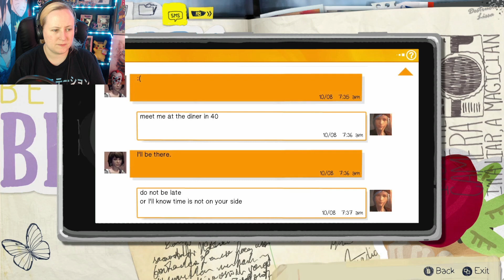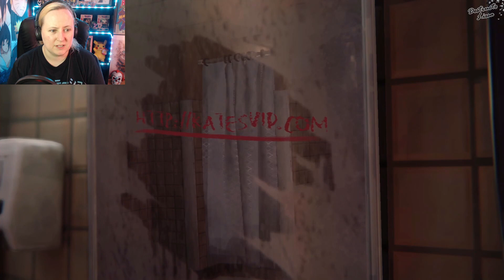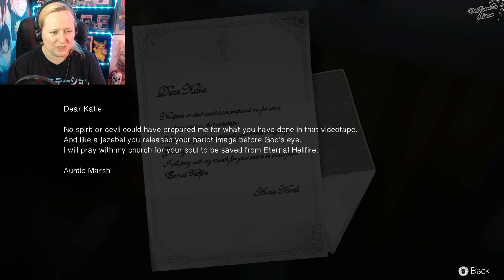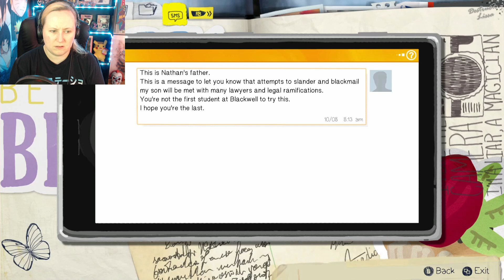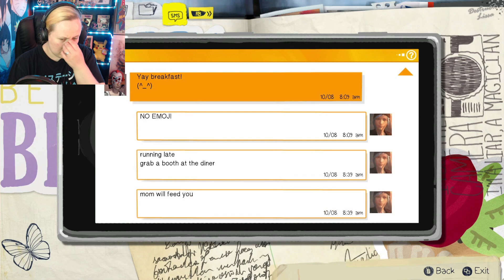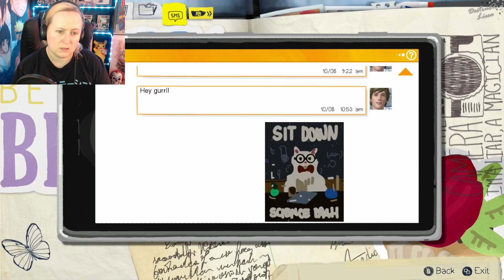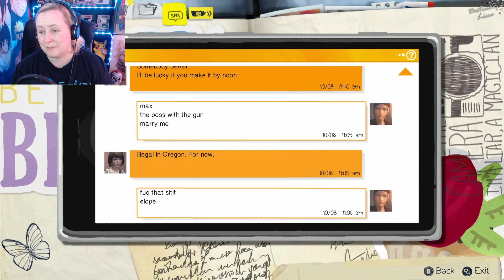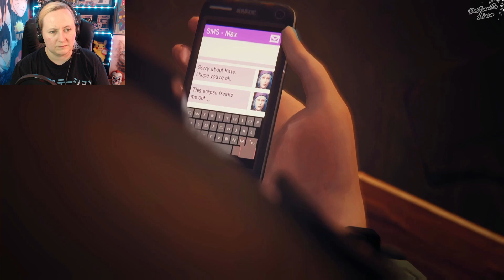SOMETIMES LYING IS THE SAFEST OPTION | Life is Strange - Episode 2 (Out of Time)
Learning that telling the truth is not always the best option. Replaying Square Enix and Dontnod's Life is Strange.